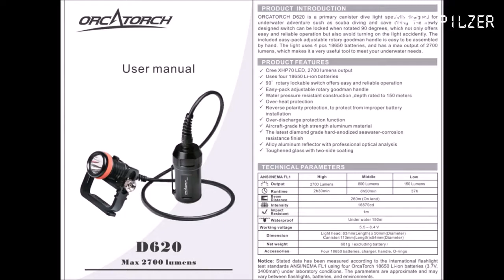Orca Torch D620